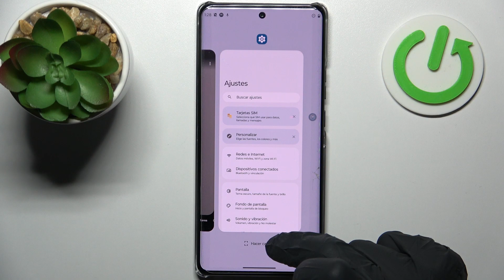Como hacer capturas de pantalla en Motorola Edge 40 Pro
Si quieres hacer una captura de pantalla en tu Motorola Edge 40 Pro, pero no sabes cómo, sigue las instrucciones del vídeo. Vas a aprender a hacer la captura de pantalla en el Motorola Edge 40 Pro en unos pocos pasos.

¿Cómo hacer la captura de pantalla en el Motorola Edge 40 Pro? ¿Cómo se hace la captura de pantalla en el Motorola Edge 40 Pro? ¿Cómo hacer la captura de pantalla del Motorola Edge 40 Pro? ¿Cómo hacer una foto de pantalla en el Motorola Edge 40 Pro? ¿Cómo tomar un pantallazo en Motorola Edge 40 Pro? ¿Dónde se guardan las capturas de pantalla en Motorola Edge 40 Pro?